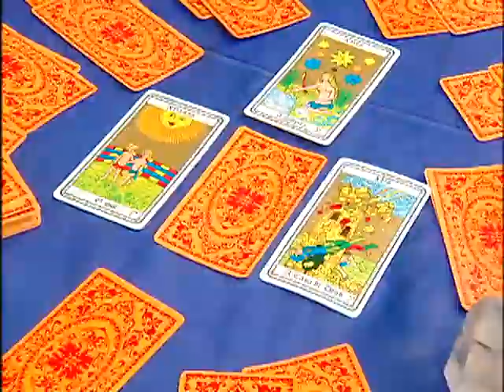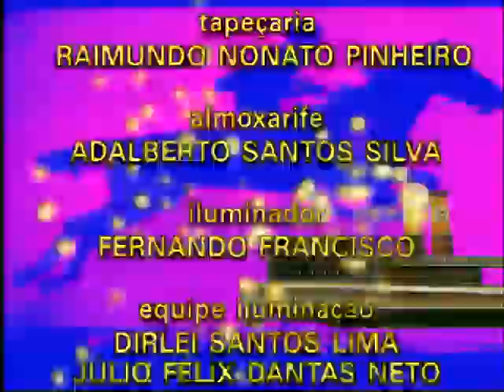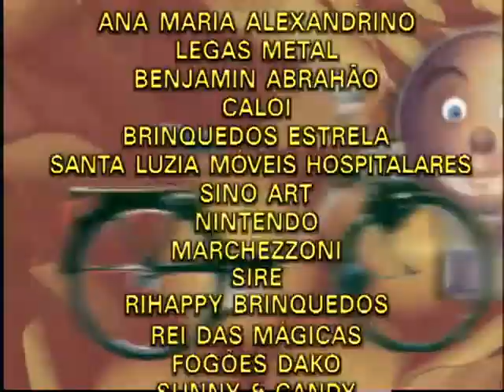Meu Pé de Laranja Lima (1998) | Capítulo 38